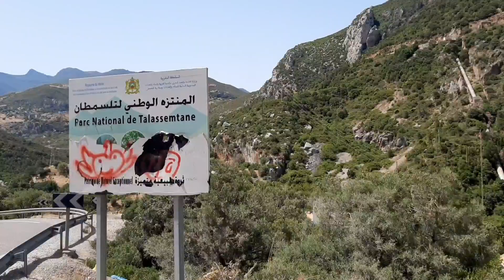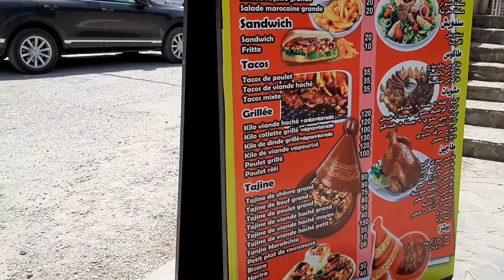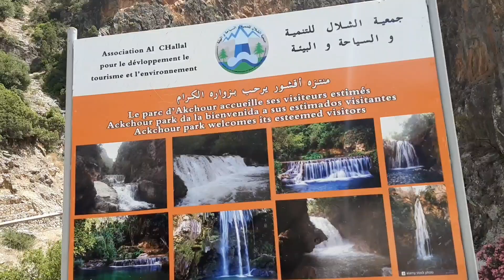اقشور: الجمال الطبيعي لبلادنا🇲🇦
اقشور